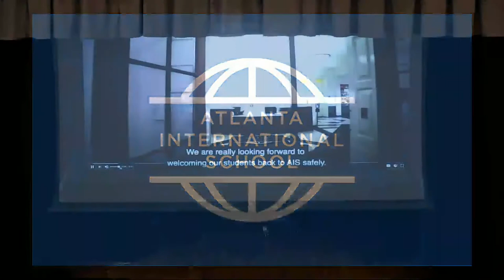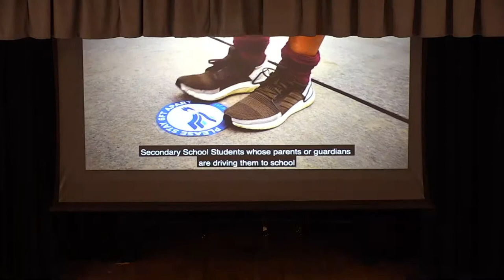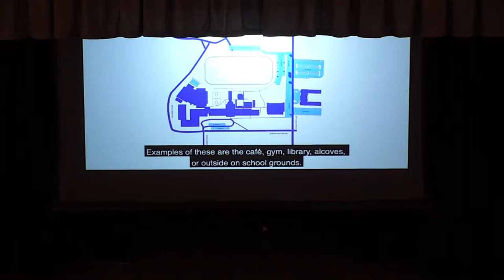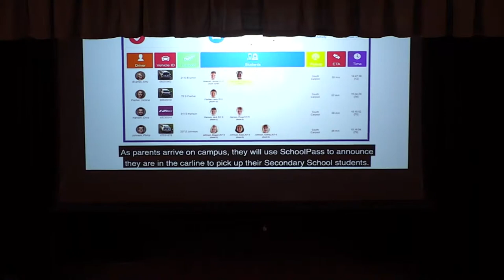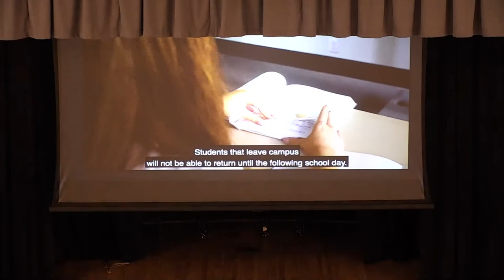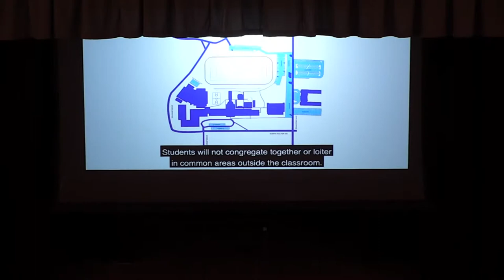AIS 6th Grade Orientation